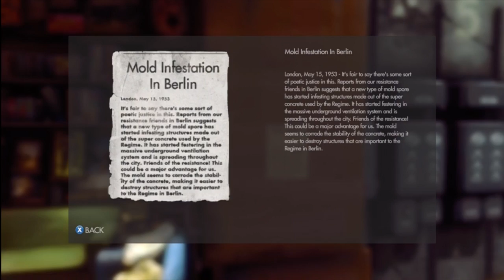Game Fly Rental (61) Wolfenstein: The New Order Part-18 Get to the Chopper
Well that was going to be said at some time right.
For the last push of super soldiers before we gain control of the silent skies.
Now for the next step in our plan.

Wolfenstein: The New Order is the ninth installment and technical reboot of the Wolfenstein series, developed by MachineGames and published by Bethesda Softworks. It is the sequel to 2009's Wolfenstein and utilizes id Software's proprietary game engine id Tech 5. The game was released on May 20, 2014 for the PlayStation 3, PlayStation 4, Xbox 360, Xbox One and Microsoft Windows.

Unlike previous games, it does not have a multiplayer component.

Developer(s) MachineGames
Publisher(s) Bethesda Softworks
Distributor(s) Windows
Valve
PlayStation 3, PlayStation 4
Sony Entertainment Network
Xbox 360, Xbox One
Xbox Live
Director(s) Jerk Gustafsson
Jens Matthies
Programmer(s) Markus Buretorp
Jonas Mauritzsson
Artist(s) Kjell Emanuelsson
Tor Frick
Axel Torvenius
Writer(s) Jerk Gustafsson
Tom Keegan
Jens Matthies
Designer(s) Jerk Gustafsson
Composer(s) Mick Gordon
PlayStation 3
PlayStation 4
Xbox 360
Xbox One
Release date(s) May 20, 2014
Rating(s) ESRB: Mature 17+
PEGI: 18+
OFLC: R18+
OFLC: R18
USK: 18
Available stores Steam Store
PlayStation Store (PS3, PS4)
Xbox Live Marketplace (X360, XONE)